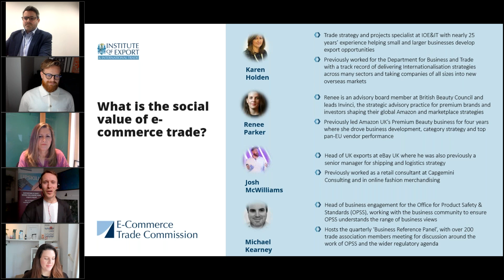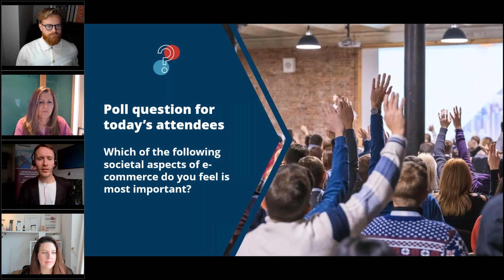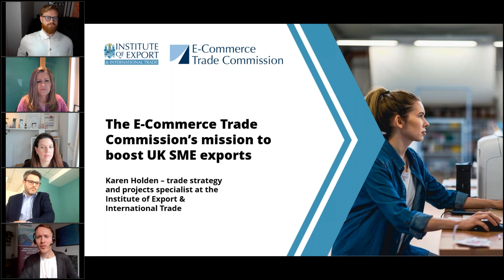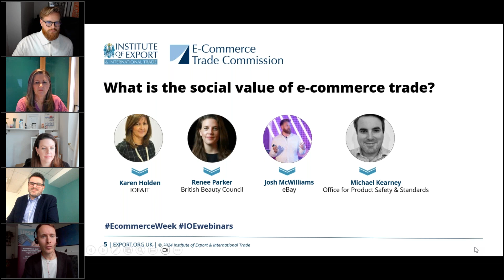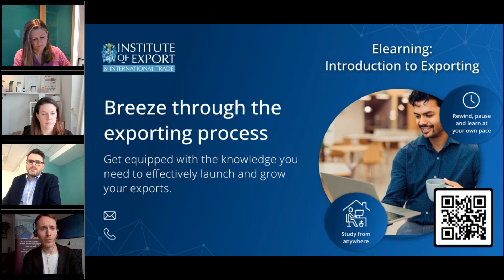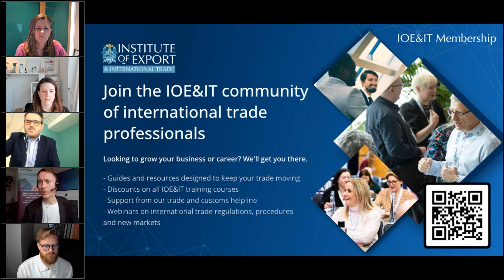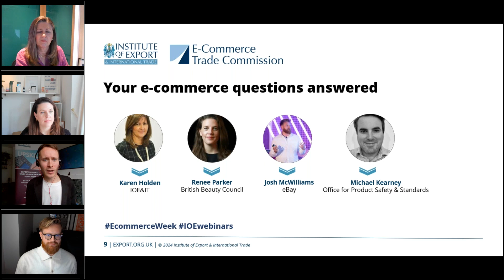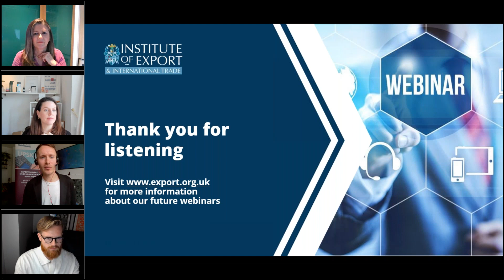What is the social value of e commerce trade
A report from the Social Market Foundation in 2022, commissioned by Amazon, found that 70,000 SMEs that could trade internationally online are not yet doing so. The study claims that activating these businesses to export using e-commerce platforms could boost by the UK economy by £9.3bn.

But is there also a social value to empowering SMEs through trade and e-commerce? And what are the societal risks in the increasing use of online marketplaces and platforms by businesses?

As part of a new campaign to raise awareness of e-commerce among SMEs, led by the E-Commerce Trade Commission, the Institute of Export & International Trade (IOE&IT) hosted a free webinar looking at these questions, as well as how consumers can be protected online.

The webinar covered:

- How e-commerce can contribute social value
- The societal risks that an increasingly digital business environment creates
- The importance of standards in protecting consumers
- What SMEs can do to grow their online trade responsibly
- How industry and government are working together to foster a safe e-commerce environment

The Commission includes some of the world’s largest e-commerce platforms – including Amazon, eBay and Google – and several leading UK business associations.